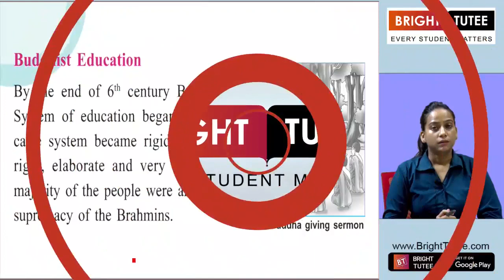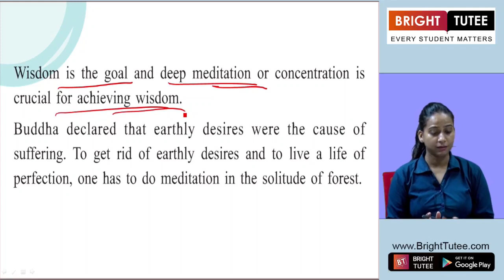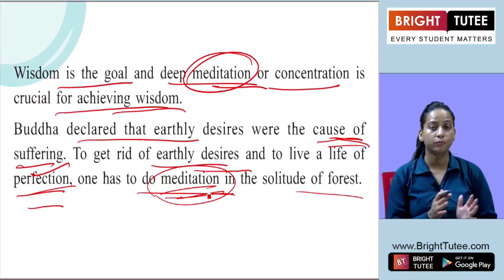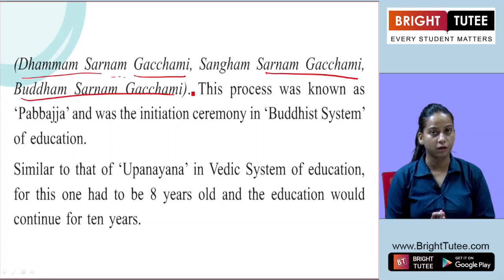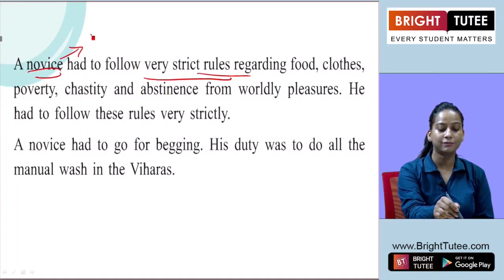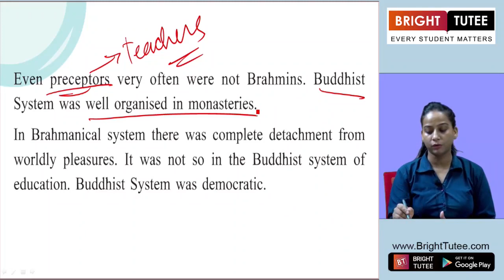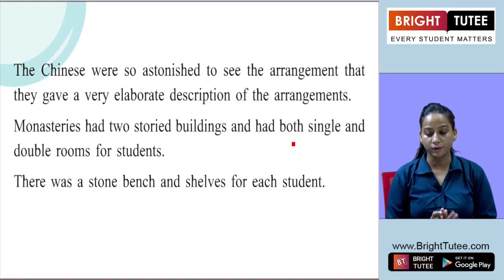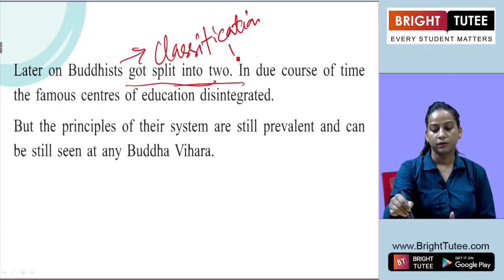1 1 Topic 2 Buddhist Education Part 1